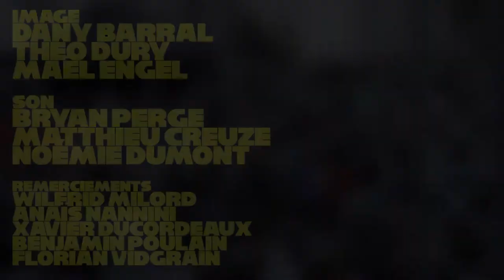DOLLYWOOD - Cirque & Fanfares 2016 - En immersion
Interview des organisateurs de la 6ème édition du festival Cirque & Fanfares 2016 à Dole, les 14 et 15 mai 2016.

DOLLYWOOD - 2016